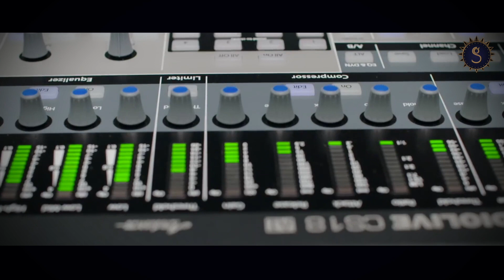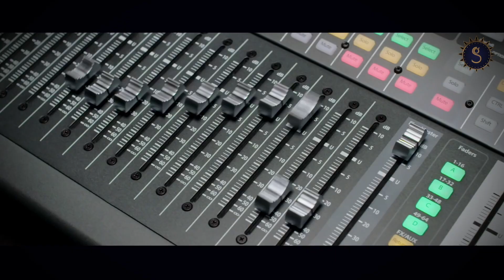Ame Phone Pe Karuchu Tike Dil Dauna| Full Official Studio Version| JN Padma | Sg media | Nilu Babu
Happy birthday 🎂 JN Padma Music director ❤❤

SG Media presents full studio version of a new dance song Ame Phone Pe Karuchu Tike Dil Daunabeautiful Lyrics by Nilu Babu singing by JN Padma And Music by JN Padma .

Audio Credits

☆Song - Ame Phone Pe Karuchu Tike Dil Dauna

☆Singer- JN Padma

☆Lyrics -  Nilu Babu

☆Arrangement - JN Padma

☆Keyboard Programing - Litu

☆Drums - Anil Das

☆Mixing & Mastering - Milan Dash

☆Producer  - Nalini Routray

☆Edit - Digital Crew

☆ Bhanjakishor Nayak
☆ Janmajaya Pradhan

This Content is Copyright to SG Media YouTube channel. Any un-authorized reproduction,
redistribution, re-upload / Upload of DJ version Video is strictly prohibited of this material. Legal action shall be taken against those who violate the copyright of this following material presented.